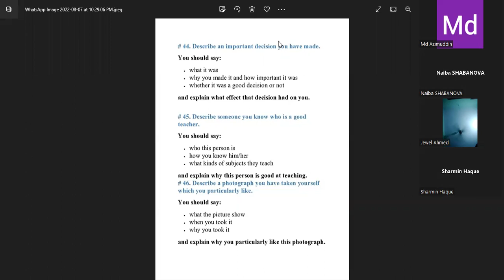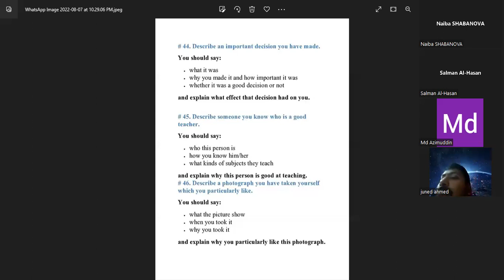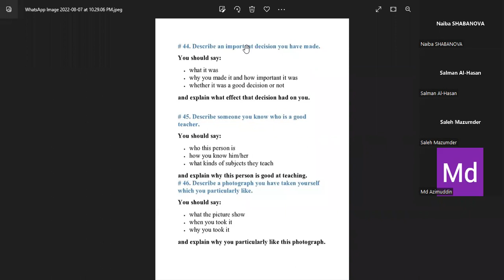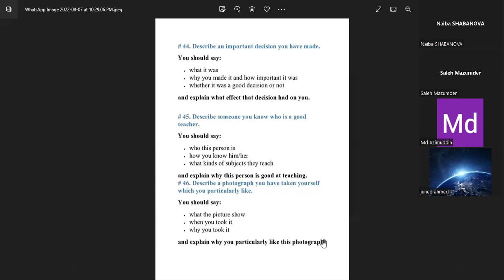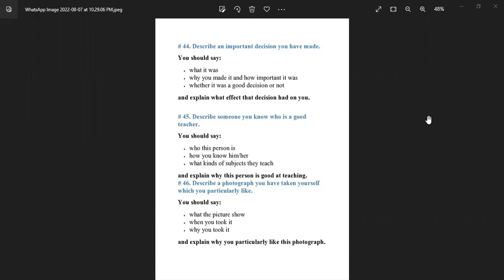Speaking Class on 08.08.2022